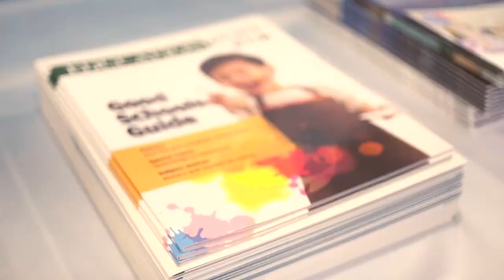ASHK Parent's Sharing - Peter Pang from USA